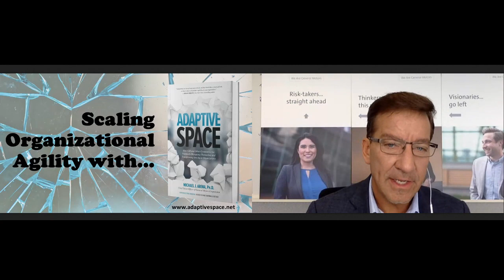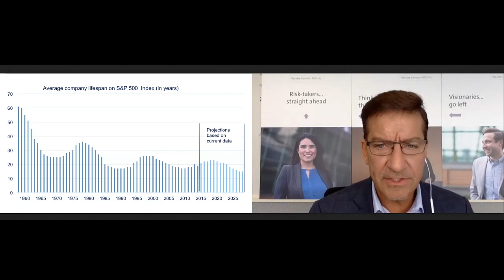CHRO Reloaded - MICHAEL ARENA - Scaling Organization Agility with Adaptive Space preview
MICHAEL ARENA
Chief Talent Officer - General Motors
Scaling Organization Agility with Adaptive Space
Michael is the author of the book Adaptive Space, which is based on a decade-long research initiative that won the 2017 Walker Prize from People + Strategy. As the Chief Talent Officer for GM, he launched GM2020, a grassroots initiative designed to enable employees to positively disrupt the way they work in an Adaptive Space. Adaptive space can be thought of as the relational and emotional freedom for people to freely explore, exchange, and debate ideas. It operates as a sort of free trade zone for ideas, by tapping into the power of network dynamics, adaptive space creates connections that serve to discover, develop, and diffuse new ideas into and across an organization. During this session, Michael will explore how to achieve organizational agility and unleash the creativity within.